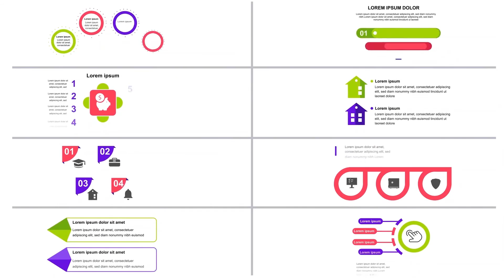Infographics Vol.5 | After Effects Project Files - Videohive template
36 infographics elements 36 modern and clean elements for infographics after effects CC or higher  full color controler  easy customization audio track you will find here this illustration is taken from Alexhdz with his permission